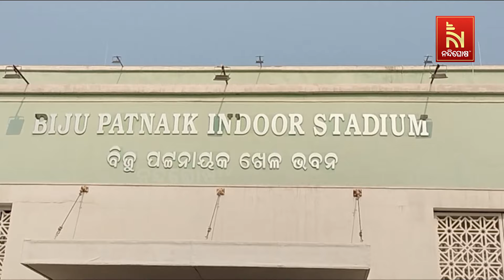Election Fever Grips Kalahandi's Dharmagarh Constituency as Campaigns Kick Off | NandighoshaTV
Election Fever Grips Kalahandi's Dharmagarh Constituency as Campaigns Kick Off
୨ ହଜାର ମସିହାରୁ ବିଜେଡିର ଗଡ଼ ରହିଆସିଥିବା ଧର୍ମଗଡ଼ରେ ୩ ପ୍ରମୁଖ ରାଜନୈତିକ ଦଳ ପକ୍ଷରୁ ଜୋରଦାର ପ୍ରଚାର ଚାଲିଛି ।

* DishTV Channel No: 1367
* Airtel Digital TV Channel No: 611
* TATASky Channel No: 1779
* Hathw@y Channel No: 731
* NXT Digital Channel No: 16
* SITI Channel No: 17 & 458
* GTPL Channel No: 719
* SUN Direct Channel No: 667
* Asianet Channel No: 219